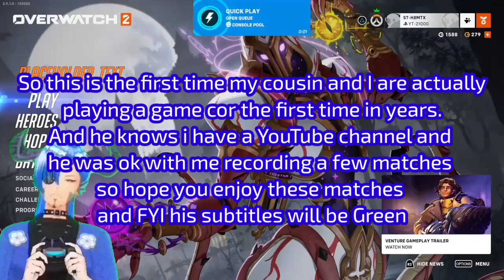Playing overwatch2 with my cousin (letsplay )